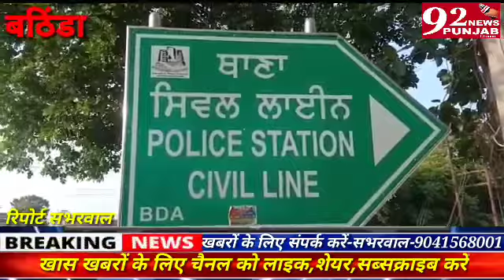BTI PLC द्वारा मोबाइल झपटने वाले गिरोह के 5 मेंबर्स चोरी के 6मोटरसाइकिल, दर्जनों मोबाइल समेत काबू,